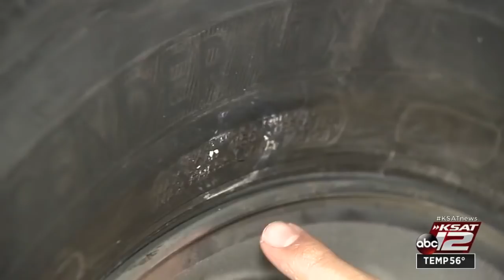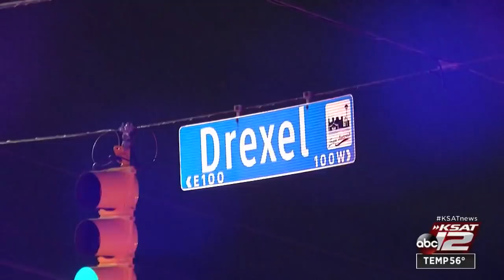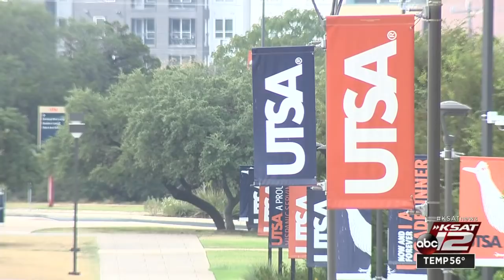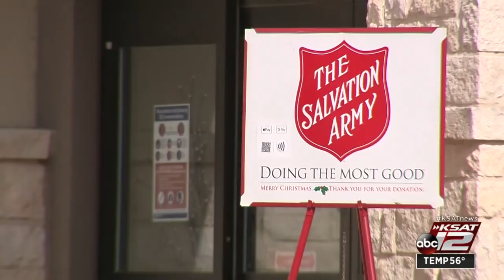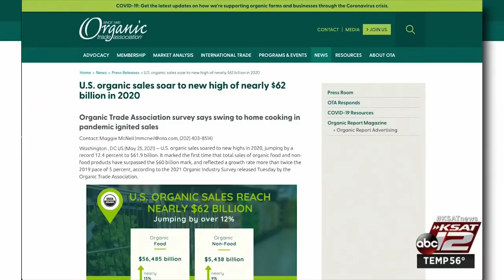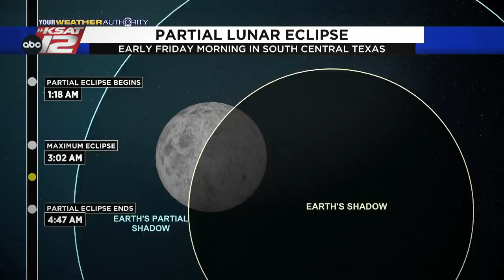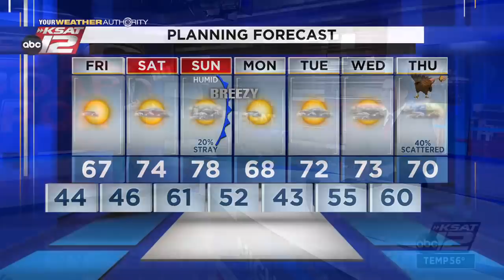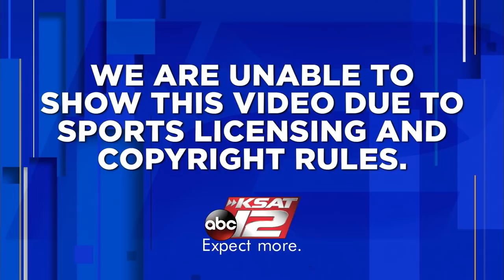KSAT 12 News Nightbeat : Nov 18, 2021